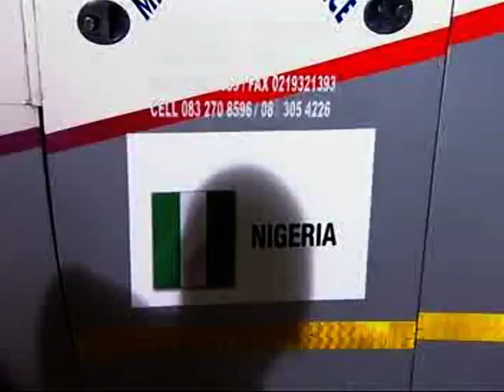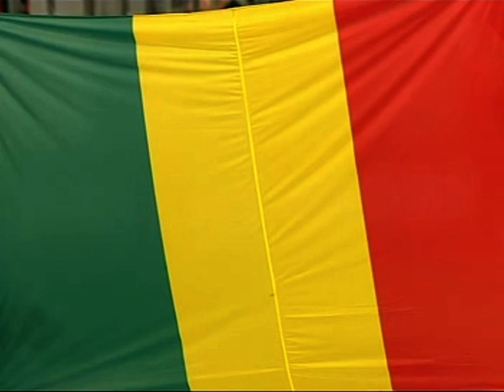The best of YAYA SAMAKE